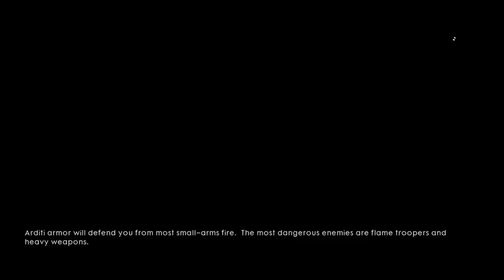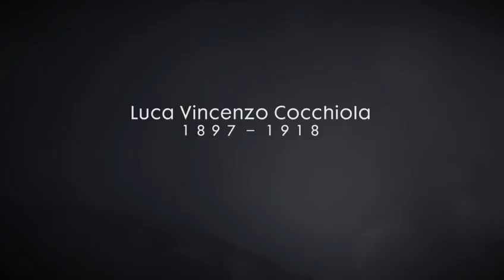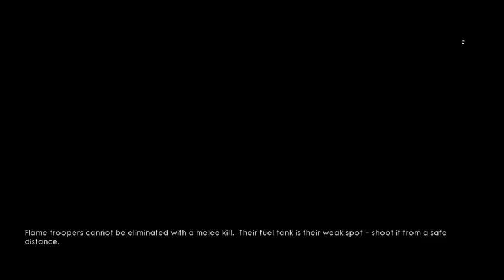battlefield 1 stream 1 (Part 4)